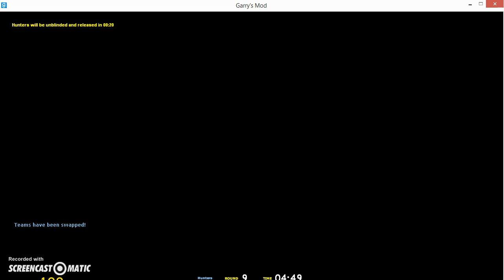Gmod #1| You will never catch me!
they don't expect a thing